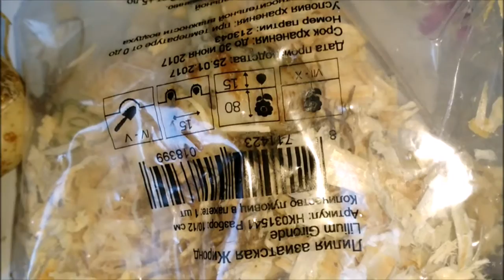как сохранить луковицы лилии до весны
как ввыбрать при покупке  и сохранить луковицы лилии до весенней посадки.                                                                                                        желаю всем удачи.